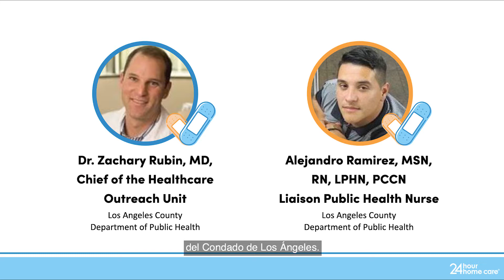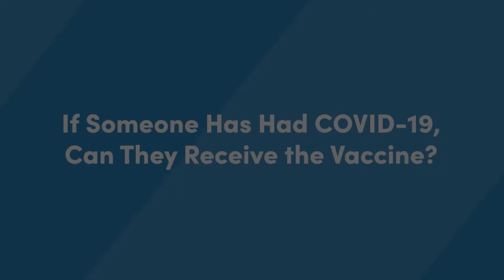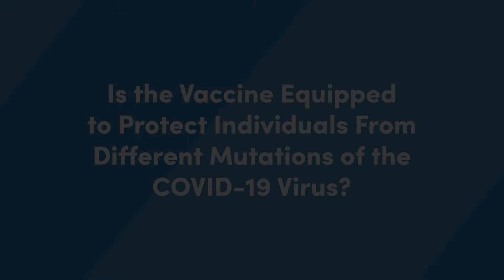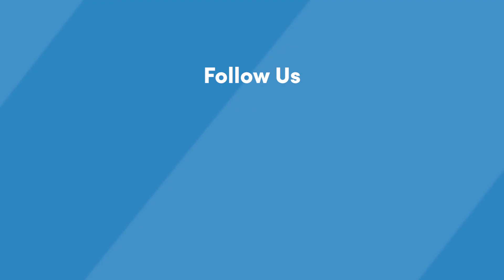24 Hour Home Care's COVID19 Vaccine Q&A - Traducido en Español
This video is intended for our Spanish speaking viewers. For subtitles in English or Vietnamese, please head to our main channel.

24 Hour Home Care was grateful to have the opportunity to meet with 2 celebrated healthcare professionals: Alejandro Ramirez MSN,RN, PHN, PCCN, an LA County Public Health Liaison and infectious disease expert with over 15 years of experience from UCLA, Dr. Zachary Rubin.

From this video, we hope to provide you with a basic understanding on the COVID Vaccine, answers to many of your COVID vaccine questions, and an understanding of the vaccination process.